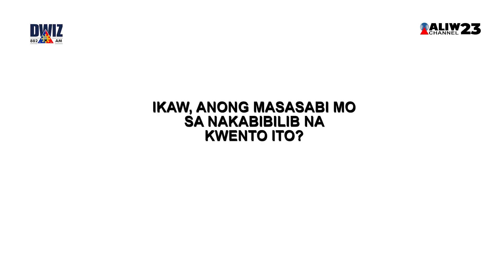7-ANYOS NA FILIPINO SWIMMER, HUMAKOT NG MEDALYA SA THAILAND!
Tila dumarami ang bilang ng mga Pilipino na nagwawagi sa larangan ng sports mapa-anumang edad.

Isa na naman ngang Pinoy ang nagbigay ng karangalan sa bansa matapos lumaban sa isang swimming competition sa Bangkok, Thailand nitong Agosto lamang.